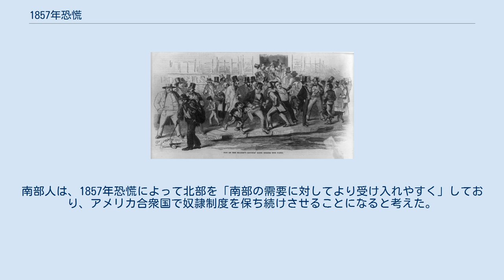1857年恐慌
1857年恐慌（1857ねんきょうこう、英: Panic of 1857）は、19世紀半ばのアメリカ合衆国で国際経済の退潮と国内経済が急拡大したことから生じた金融危機である。
 1850年代までにグローバル化が進み、1857年後半に始まった金融危機は初めて世界規模の経済危機になった。
 1857年9月から始まった景気低迷は、長くは続かなかった。
しかし、適切な回復となると南北戦争以後まではなかった。
オハイオ生命保険信託会社が破たんした後、金融恐慌は急速に広がり、企業が倒産し始め、鉄道産業は景気減退となり、数多い労働者が解雇された。
 ニューヨークの銀行が大いに必要としていた金を積んでいた蒸気船SSセントラル・アメリカ（en）がハリケーンのために沈んだことで、1857年恐慌の引き金になり、南北戦争が終わるまで財政が回復することはなかった。
当時は世界の資金をバキュームする事業が多かった。
大西洋横断電信ケーブルおよび大陸横断鉄道の敷設、国際的な軍事行動ではクリミア戦争とインド大反乱、加えて海外の事業ではエジプト鉄道の敷設とスエズ運河の開削があった。
 この恐慌に先立つ数年間は景気が良かったので、多くの銀行、商人、農夫がリスクを負って投資を行う機会を掴んでいた。
それ故に市場価格が下降を始めるやいなや、金融恐慌の影響を直ぐに受けるようになった。
 会員貯蓄銀行の取り付け騒ぎ 1850年代初期、アメリカ国内は景気が良かった。
1857年初め、アメリカ西部からの商品に対するヨーロッパ市場が減速を始めたので、西部の銀行家や投資家が心配し始めた。
東部の銀行は西部に対する貸付に慎重になり、西部の紙幣を受け入れるのを拒む銀行もあった。
1857年より以前、西部、特にカンザス州に大量の移民が流れたので鉄道産業が隆盛した。
人が大きく動けば鉄道は利益を出せるようになり、銀行はその機会を捉えて鉄道会社に大型の貸し付けを行った。
しかし、夏の終わりまでに、西部の土地価格が下がり、移民の動きは急速に鈍化して、鉄道の証券価格が落ちた。
次の春までに、「商業信用が干上がり、既に負債を背負っていた西部の商人には新しい商品を買うのを切り詰めさせることになった」 西部での購買力が制限された結果として、全国の商人の売り上げと利益が落ち始めた。
鉄道は「相互依存の経済を作って来ており、西部の経済不況が経済危機の脅威となった」多くの銀行が鉄道会社と土地購入に出資していたので、鉄道株価の下落の圧力を感じるようになった。
 イリノイ・セントラル鉄道、エリー鉄道、ピッツバーグ・フォートウェイン・アンド・シカゴ鉄道、レディング鉄道が、金融不況のために全て閉鎖を余儀なくされた。
デラウェア・ラッカワナ・アンド・ウェスタン鉄道とフォンジュラック鉄道が破産を宣言することになった。
ボストン・アンド・ウースター鉄道も厳しい財政状態になった。
従業員は1857年10月下旬に書かれたメモで「旅客および貨物の売り上げが前年同月比で2万ドル以上も大きく落ち込み、次の冬には回復がほとんど期待できない」と知らされた。
この会社は、労働者たちが「給与を10%減額して受け取ることになる」とも伝えた。
鉄道株価が下がったことに加えて、農夫達が西部で抵当に入っている土地の債務不履行が出始め、銀行にさらに圧力を与えることになった。
 1857年恐慌の前に起きたもう1つの出来事は、1857年3月、アメリカ合衆国最高裁判所による「ドレッド・スコット対サンフォード事件」判決だった。
スコットがその自由を求めて訴訟を起こすと、最高裁長官のロジャー・トーニーは、スコットはアフリカ系アメリカ人であるから市民ではなく、それ故に裁判所に訴える権利を持たないと裁定した。
この裁定はミズーリ妥協を違憲だともしており、西部領土のさらなる開発に重大な影響を与えることは明らかだった。
この判決から間もなく、「新領土における自由土地と奴隷制度の間の政治闘争が」始まった。
西部の領土は奴隷制度が拡張されるかもしれない可能性が開けており、それが劇的な財務と政治の影響を与えることになるのが直ぐに明らかになった。
「カンザスの土地の債券や西部の鉄道株価格が、3月初旬のドレッド・スコット判決後に、少し下がっていた。」この鉄道株の変動で「将来の領土に関する政治ニュースが土地や鉄道株市場に影響を与えることになる」のが...